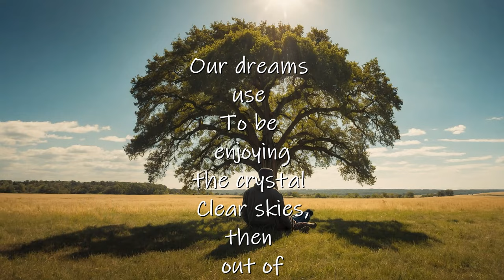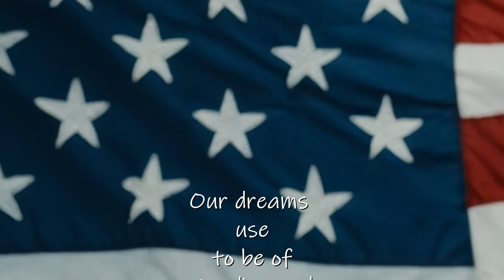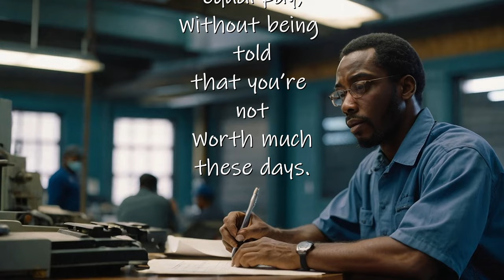The Dream is Real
The Dream is Real is story of African American history. Today the GOP party is trying hard to erase our history. In order for our history to be taught, you can't tell our history without knowing how the African Americans were treated. Our treatment is part of the American history. African American history is American history.